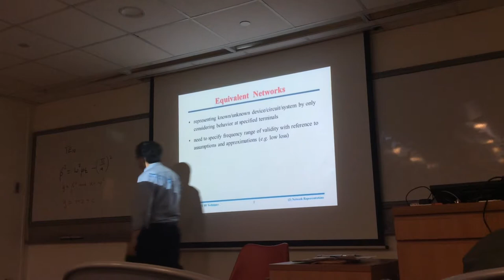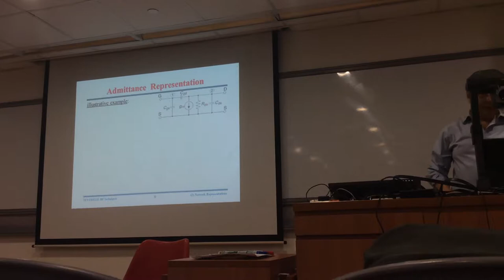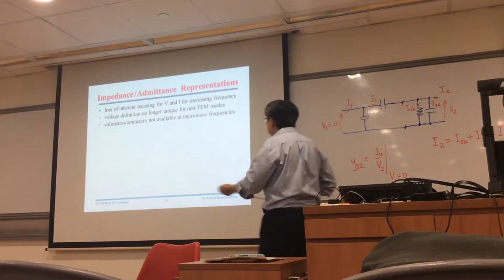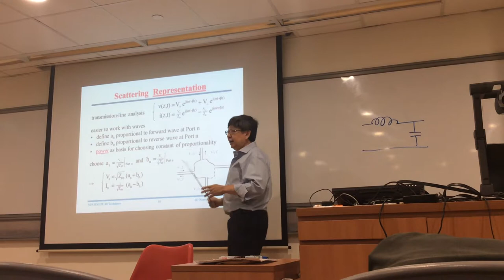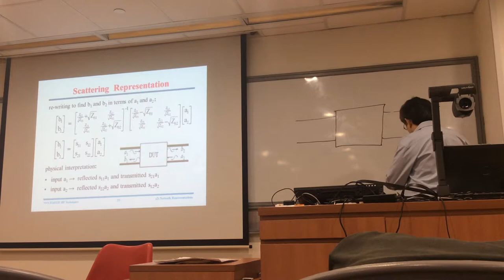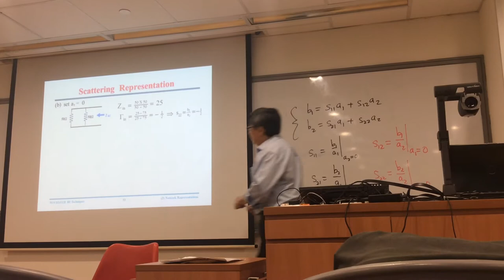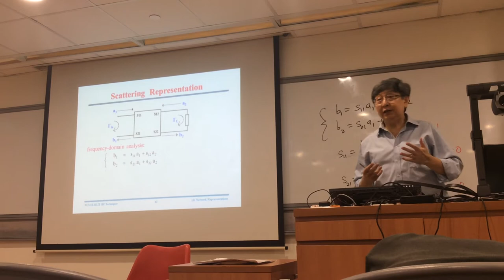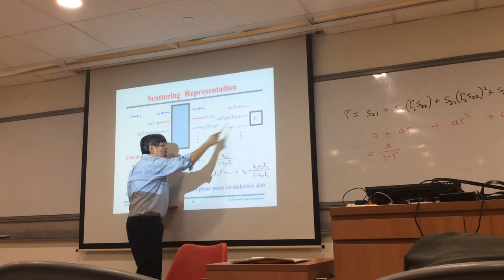29th January Part a